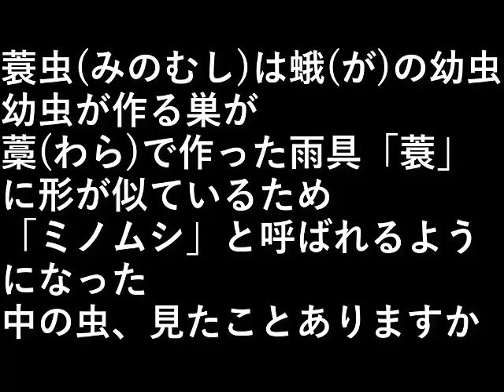蓑虫(みのむし)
蓑虫(みのむし)は、蛾(が)の幼虫

幼虫が作る巣が、
藁(わら)で作った雨具
「蓑」に形が似ているため、
「ミノムシ」と呼ばれるようになった。

中の虫は見たことありますか。

設備屋の適当田舎暮らし